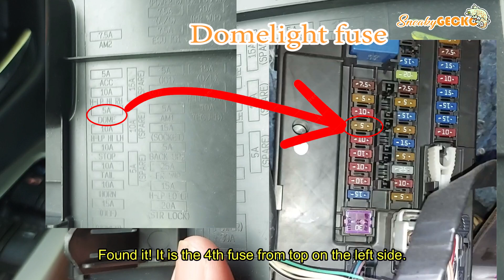Repair Busted Fuse of Domelight of Toyota Wigo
How to replace the busted fuse of domelight for Toyoto Wigo